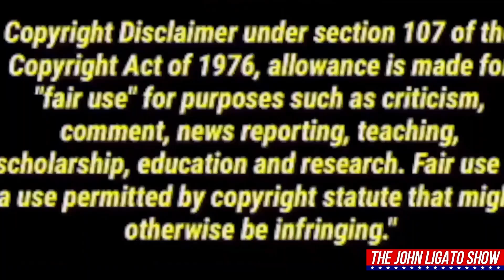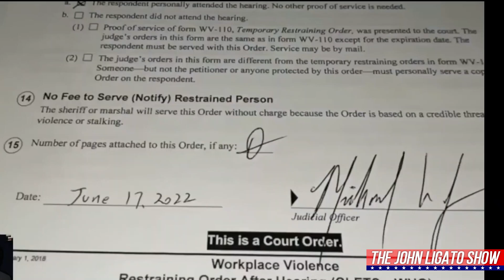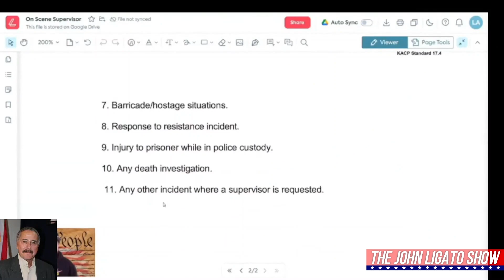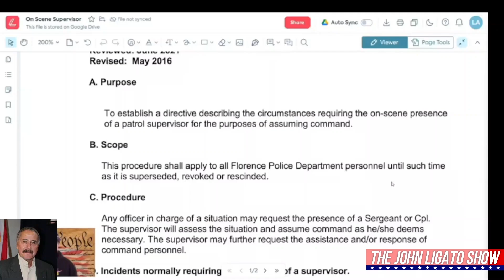Reyes Caught In More Lies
Welcome to The John Ligato Show, where we dive into intriguing encounters and the exercise of First Amendment rights. Today, we find ourselves at a New Jersey state driver test site. You may have been there before for your driver's test.

Now, imagine this: you're at the test site, minding your own business, and you decide to record the experience. You might capture the anticipation, the moments of stress, or simply keep a memory for yourself. Well, that's what our protagonist, Daniel, is doing. He's documenting his experience at the motor vehicle commission, and that's where our story begins.

However, things take a sudden turn when he's confronted by a supervisor from the New Jersey Motor Vehicle Commission. Now, as an independent journalist, Daniel knows his rights and that he's within his legal boundaries while filming in a public space. The interaction with the supervisor escalates as she demands that he turn off his camera.

Officer Gonzalez soon arrives at the scene, and things take an interesting turn. She questions Daniel about the purpose of his recording, and he rightfully exercises his right to remain silent. It's important to remember that, in many cases, you're not obligated to answer questions from law enforcement when you're not suspected of a crime.

As the situation unfolds, we can observe the escalation from law enforcement rather than the auditor. Officer Gonzalez's approach may raise questions about the use of de-escalation tactics, especially when there is no apparent threat. This is a crucial aspect of public interactions and the exercise of one's rights.

Things take another twist when a supervisor arrives. Daniel is asked to take his hands out of his pockets, which, for him, raises concerns about his rights being violated. He explains to the supervisor that he's an independent journalist and reminds the officers that he doesn't consent to searches.

In the midst of this, the officers repeatedly inquire if he is taking a driver's test or there for any testing. The location's rules become a significant factor in this interaction, as the facility requires appointments for driver's tests. Therefore, Daniel's presence without an appointment could be seen as trespassing.

The key takeaway here is the importance of understanding the time, place, and manner in which you exercise your First Amendment rights. Different locations and situations may have specific policies that regulate such activities, so it's crucial to be informed.

Now, I want to address an interesting point raised by Daniel. He references an incident in which an auditor stated that the police must call a supervisor upon request. He claims that the policy of the Florence Police Department supports this. However, it's essential to remember that policies can vary between departments, and they are not the same as law. In some cases, officers may have discretion in deciding whether to call a supervisor based on the situation at hand.

In summary, the encounter at the New Jersey state driver test site sheds light on the importance of understanding the specific policies and regulations in different locations. It's vital to exercise First Amendment rights respectfully and peacefully while remaining informed about the rules that govern each place.

Thank you for joining us on this episode of The John Ligato Show. We appreciate your support. Semper Fidelis!